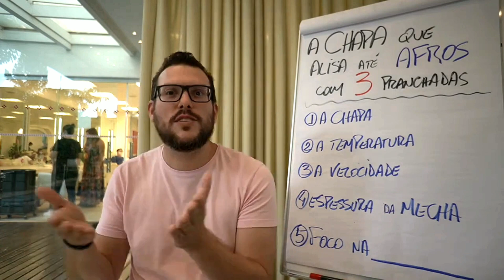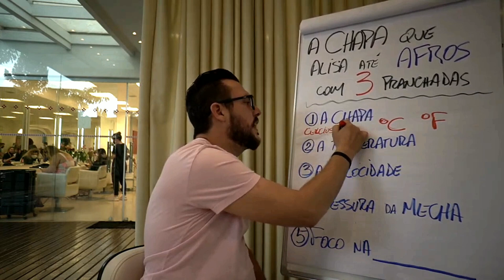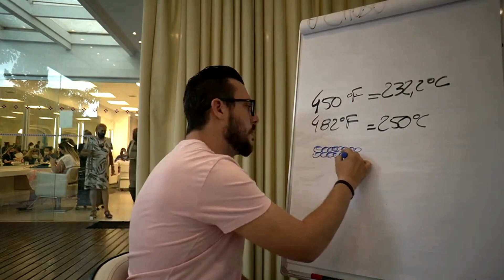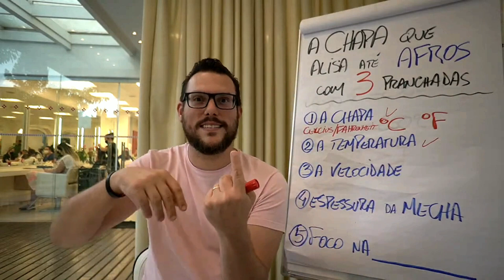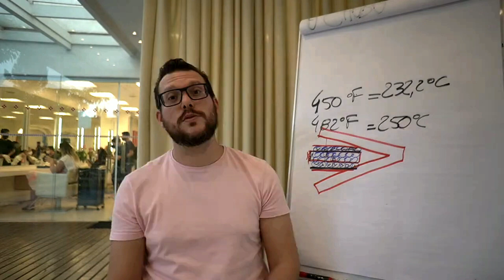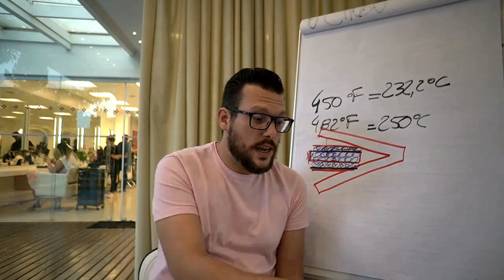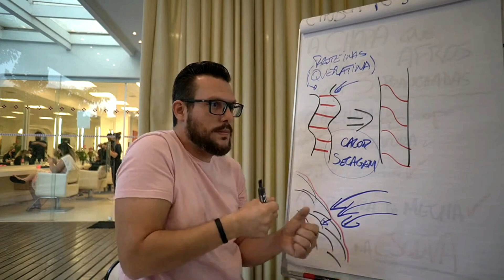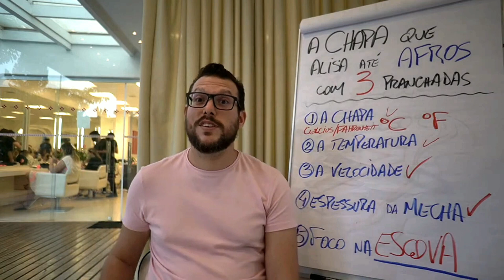CHAPINHA QUE ALISA ATÉ AFRO COM 3 PASSADAS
Apenas 3 passadas em cada mecha pra alisar até afro parece sonho, mas é realidade e está bem aqui nesse vídeo.

Afinal, quem é Felipe Restini? A MINHA MISSÃO É TRANSFORMAR CABELEIREIROS EM EXPERTS QUE DOMINAM A ARTE DO CABELO PERFEITO E SAUDÁVEL E CONQUISTAR O SONHO DE TER O SEU SALÃO DE SUCESSO. SE VOCÊ É OU QUER SER ARTISTA DOS CABELOS, VOCÊ TEM QUE FAZER PARTE DESSA REVOLUÇÃO NA PROFISSÃO.